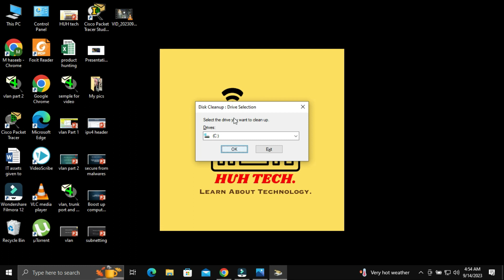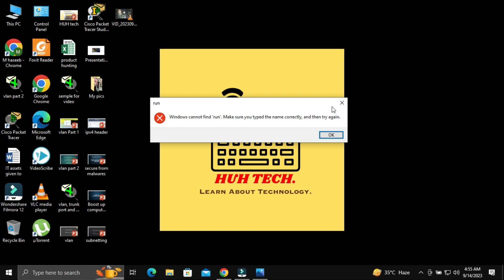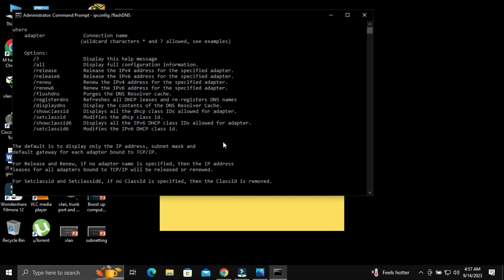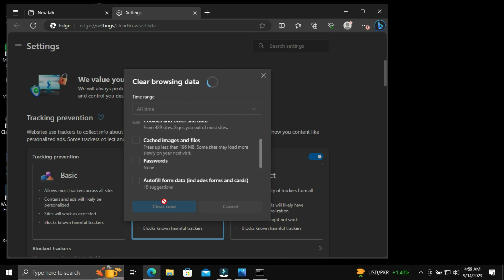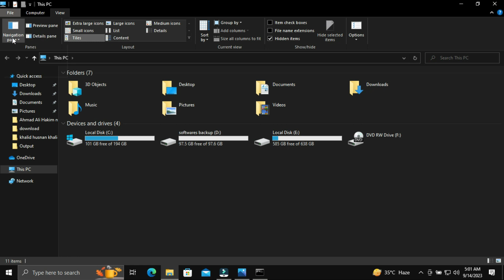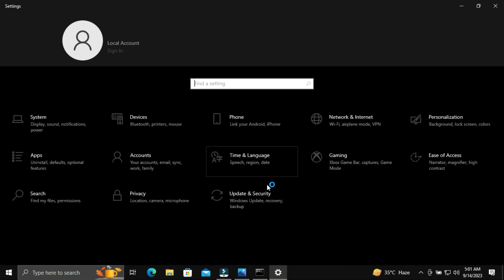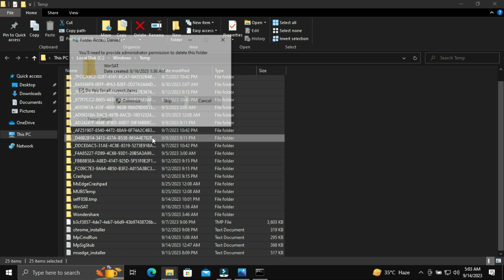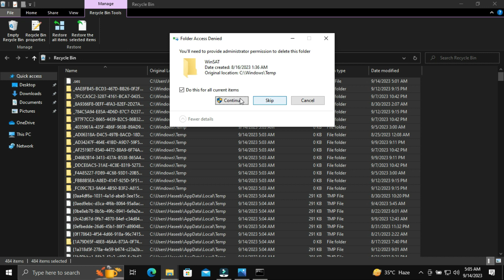How to Clear Cache Memory of computer | کمپیوٹر کیش میموری کو صاف کریں#computer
Hello Friends.
this is M haseeb ul haq.
HUH Tech is a Technical channel [Related to comuter software and computer hardware issue's solution].
In addition there are full courses in this plateform [linux OS, computer networking etc.]